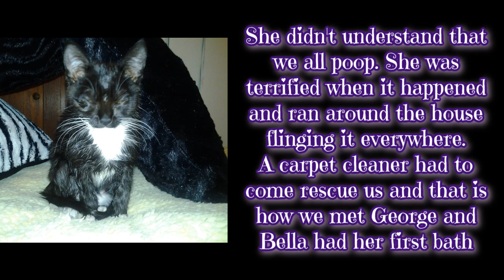Our Sweet Bella Has Crossed The Rainbow Bridge